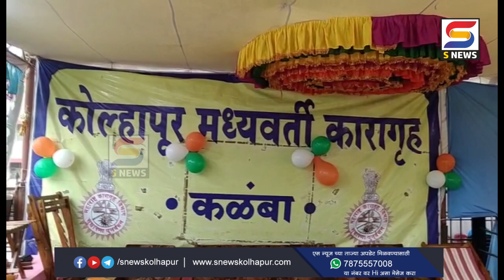कळंबा कारागृहातील कैदयांनी बनवलेल्या वस्तू विक्री केंद्राचा शुभारंभ